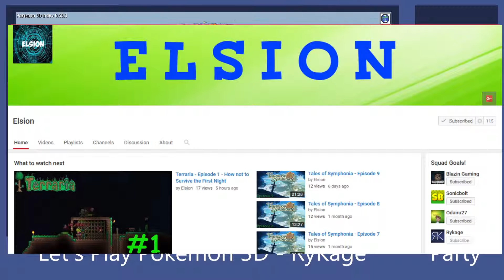It Begins! - Pokemon 3D - Part 1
The first chapter of a brand new story! The RyKage sets out on his journey with his new Totodile, Coffee with a heart full of hope and a pocket full of dreems!